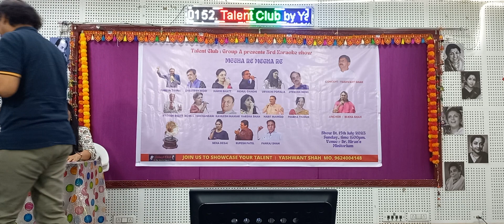SONG " Tujhko Pukare Mera Pyaar ' SINGER * JITENDRA MODI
Talent Club -Ahmedabad Gujarat -  Grup ( A ) All age 3rd - Last  Karaoke Show Dt.16th July 2023 SUNDAY time at 8:00pm.  Venue :- Dr.Hiran's Minitorium                                                                                                                                                    contact  Yashvant Shah Mo 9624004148* 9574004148 WhatsApp